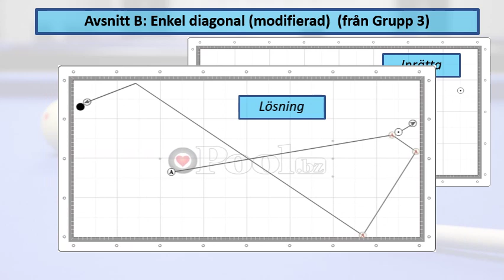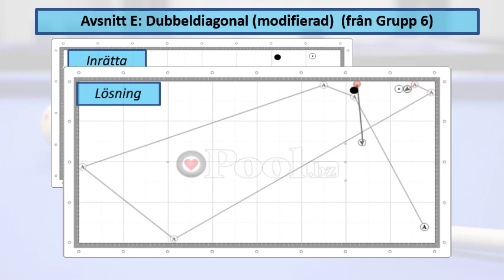Video om boken - Trevallars carambole: Korsa hörn diagonala mönster (se)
Boknotation: (CB) köbollen, (OB) objektboll

En av de mer intressanta (CB) banorna, som ofta ses under tävlingar, är det diagonala korsmönstret. (CB) kommer ut ur ett hörn av bordet och går diagonalt över i andra hörnet. Detta mönster följer en parallell diagonal och till och med tredubbla diagonaler.

Detta är ett omfattande sortiment av dessa hörn till hörnlösningar, som visar bollkonfigurationerna och den professionella spelarens framgångsrika insats.

Detta är en omfattande samling av liknande vanliga bordsproblem som visas i professionella turneringar. För varje uppsättning kulpositioner finns det två bordslayouter. Den första bilden visar konfigurationen av biljardbollar. Den andra bilden visar hur den professionella spelaren bestämde sig för att spela situationen.

Varje tabellkonfiguration kan hjälpa dig på två sätt:

• Analysera konfigurationen som en mental träning. Studera situationen och överväga de många möjliga lösningarna. För varje idé, bestäm de bästa vägarna, med den nödvändiga hastigheten och snurra. Därefter, i ditt sinne, spela varje möjlig lösning.

• På bordet ställer du in konfigurationen och lär dig att duplicera (CB) -banan. När du har upptäckt rätt lösning, upprepa tills du verkligen lär dig lösningen. Så här förbättrar du dina fotografiska färdigheter. Experimentera sedan med olika lösningar. Lär dig hur den professionella spelaren lyckades och lär dig också flera andra lösningar.

Både analysen och experimentet förbättrar dina förmågor. Du blir en bättre och smartare spelare.

Njut av lärandeprocessen och lycka till !!